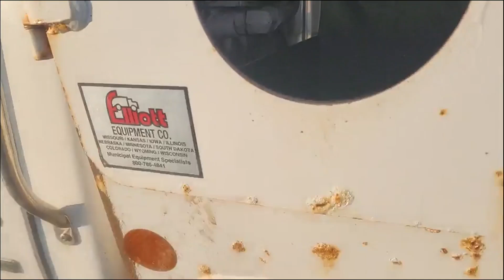2008 STERLING ACTERRA For Sale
Very Thorough Maintance Program,
To View By Appointment CALL 515_499_1153
Please Click on "Consignment Package" To See All The Trucks
Location: Ankeney, Iowa